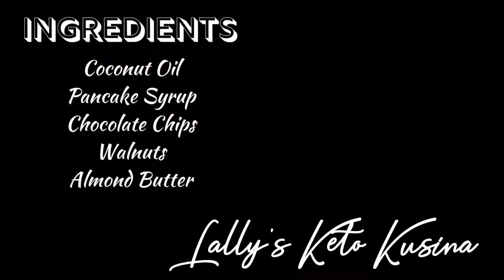Keto Chocolate Cups 2.2 net carbs | Low Carb Chocolate treats | Lally's Keto Kusina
Hey guys! Welcome to Lally's Keto Kusina. Hope you are all well and safe!

Sharing with you my Keto Chocolate Cups only 2.2 net carbs per piece.

Send me comments on how I can improve and be better for you guys.

Near Zero Pancake Flavoured Syrup
SevenHills Extra Virgin COconut Oil